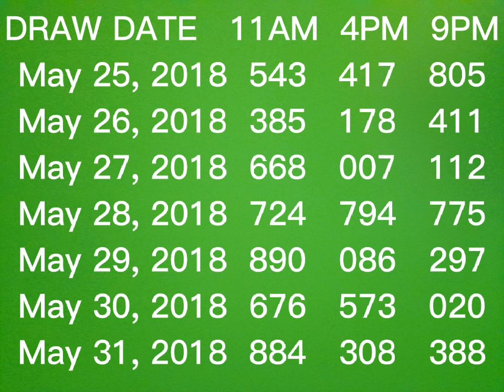3D LOTTO RESULT HISTORY MAY 2018 / 3D SWERTRES RESULT